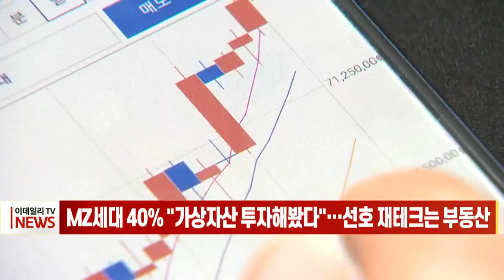[이데일리N] MZ세대 40% “가상자산 투자해 봤다”… 선호 재테크는 부동산 (20211122)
국내 20·30대 젊은 층 10명 가운데 4명꼴로 비트코인을 비롯한 가상자산에 투자해 본 경험이 있는 것으로 조사됐습니다.
전국경제인연합회가 전국 20·30대 남녀 700명을 대상으로 조사한 결과에 따르면, 가상자산에 실제 투자해 본 경험이 있다는 응답 비율은 40.5%로 집계됐습니다.
투자 규모는 500만 원 미만이 62.5%(100만 원 미만 31.1%, 100만~500만 원 미만 31.1%)로 대부분을 차지했습니다. 1억 원 이상 투자했다는 응답은 2.8%였습니다.
가상자산에 투자한 이유로는 ‘근로 소득만으로는 자산 증식이 어려워서’라는 응답이 49.3%로 가장 많았고 다음으로 ‘주변에 이익을 본 사람들이 많아서’(15.0%)이 뒤를 이었습니다.
향후 자산 증식을 위해 가장 중요한 재테크 수단을 묻는 말에는 부동산을 꼽은 비율이 36.1%로 가장 높았습니다.